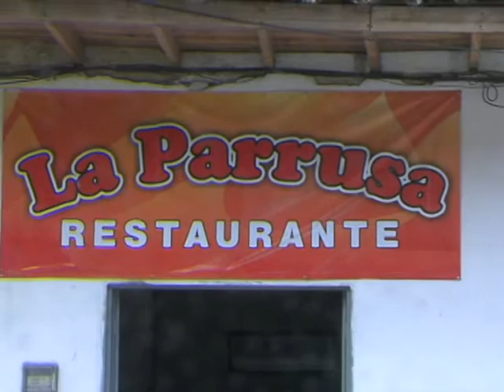la parrusa restaurante